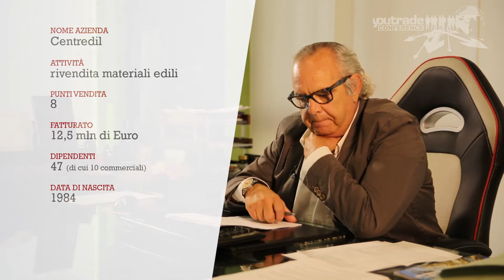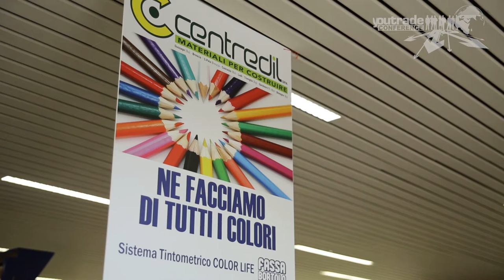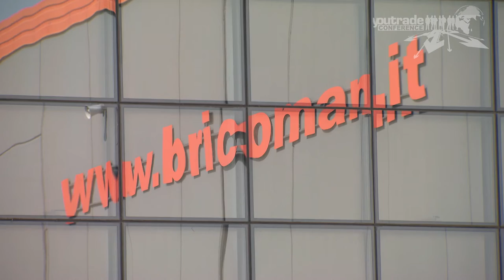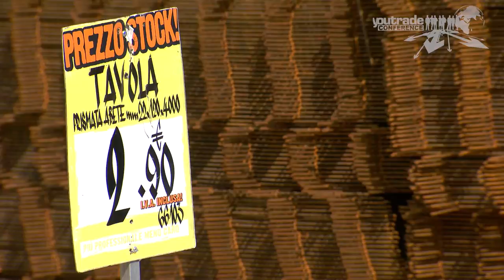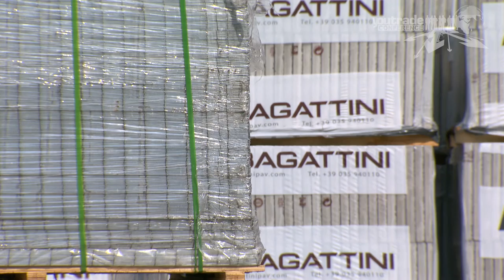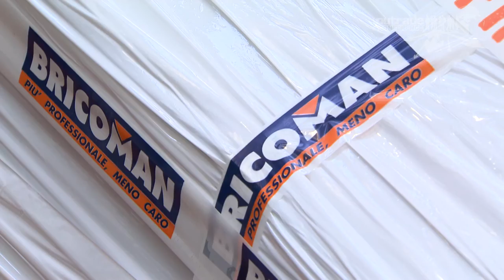Centredil e Bricoman: sviluppo, finanza ed e-commerce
Riqualificazione, sostenibilità e green sono le tre parole d’ordine che consentono all'edilizia di guardare avanti in una prospettiva di crescita. Ci sono aziende che hanno già fatto da apripista: alcuni esempi li abbiamo sintetizzati in questi video. Sono le testimonianze di operatori del settore che hanno raccontato a YouTrade le loro scelte tra efficienza e marketing, tecnologia e ricerca, gestione finanziaria e sostenibilità.